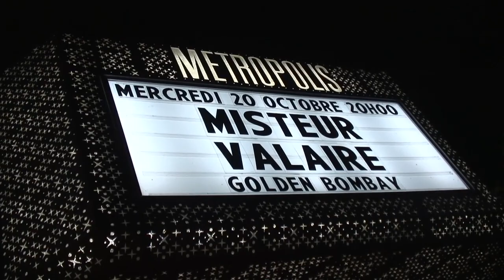Misteur Valaire @ Metropolis, Montreal (Multicam)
Montage de Gumshoe (ft. Beni BBQ) réalisé à partir des enregistrements amateurs récoltés pendant le concert de Misteur Valaire au Métropolis le 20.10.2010 pour la rentrée montréalaise de l'album Golden Bombay.

Track: Gumshoe
Album: Golden Bombay

Direction photo: Tous les vidéastes amateurs
Montage : Alain Loiselle
Audio Mix : Loïc Thériault
Assistant-montage: Gabriel Roy-Manitta
Coordination: Véronique Tessier, Loïc Thériault